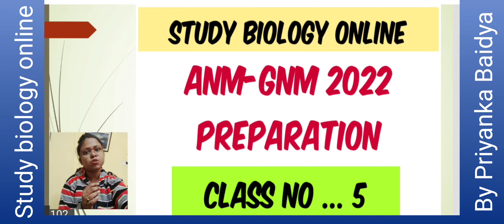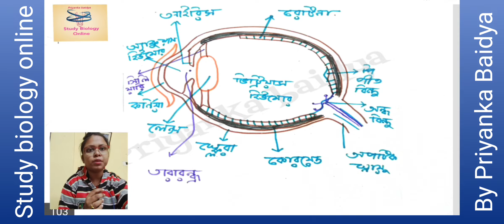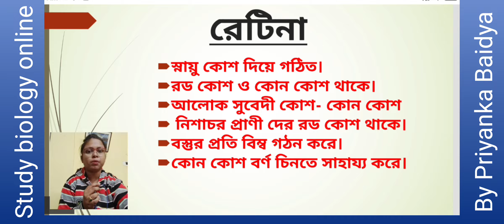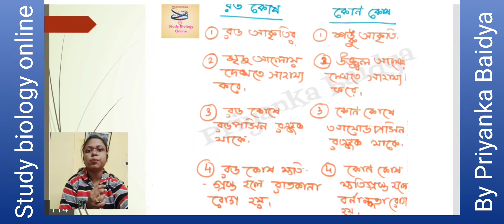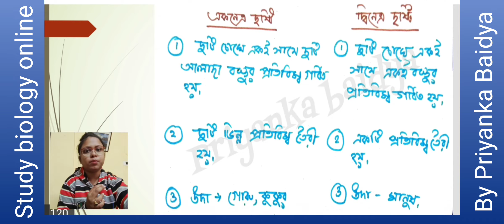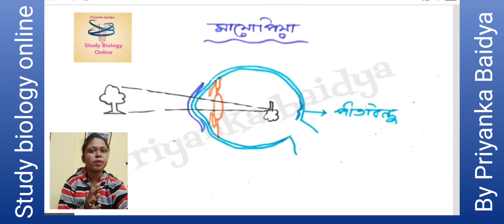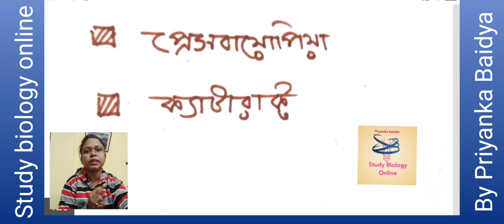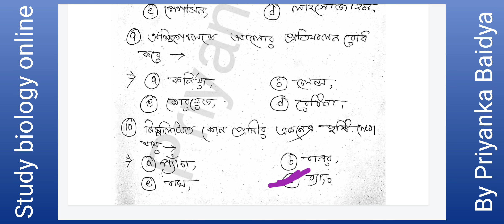ANM-GNM 2022 preparation class (class no.. 5) mocktest/life science/Eye structure/class 10 chapter 1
ANMGNM preparation class 1..

image..